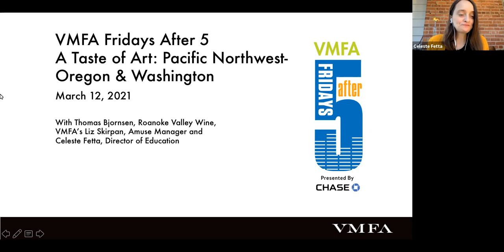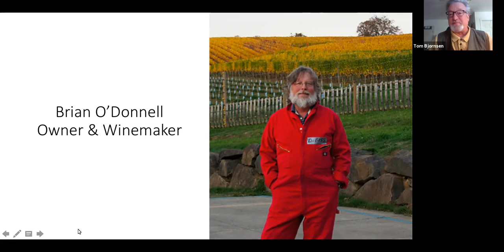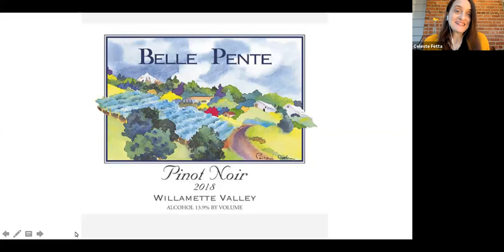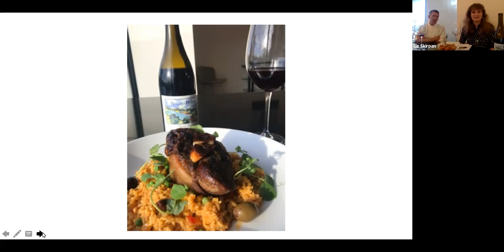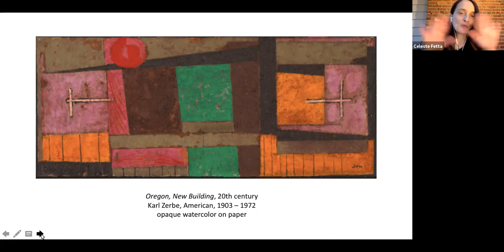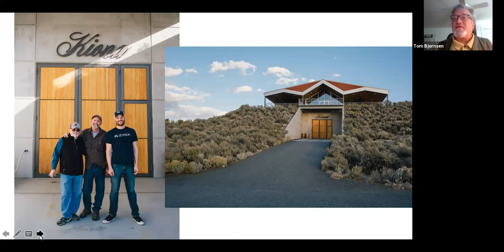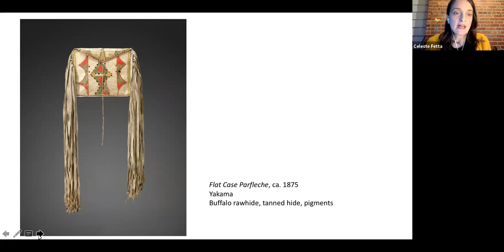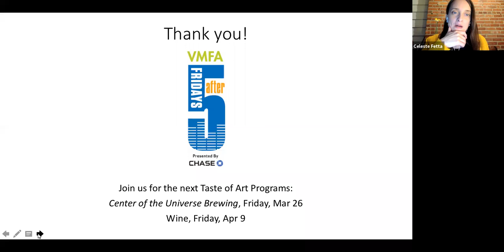Taste of Art – Wines from the Pacific Northwest: Oregon & Washington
Explore two wines from Oregon and Washington. Thomas Bjornsen of Roanoke Valley Wine joins VMFA’s Liz Skirpan, Amuse Manager, and Celeste Fetta, Director of Education. Wine from the two locales will be paired with related works of art from the museum's permanent collection.